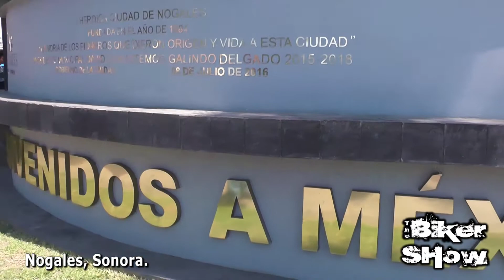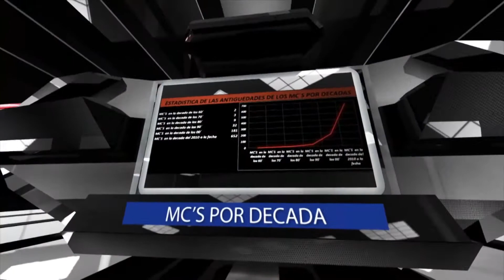The Biker Show VII Concenracion Nogales Bikers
VII Concentracion Nogales Bikers del 9 al 11 de Junio 2017 Nogales, Sonora con los Apso en vivo.